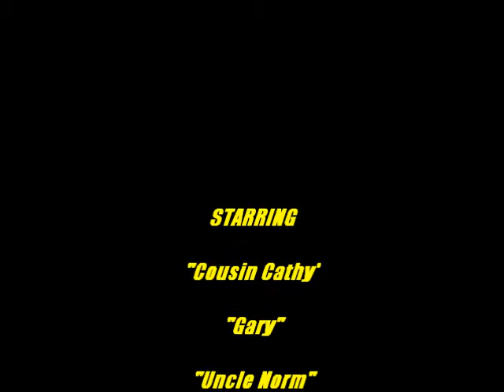DMMS Cousin Cathy "E Ku`u Morning Dew"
My Cousin Cathy & her husband Gary singing: "E Ku`u Morning Dew..."